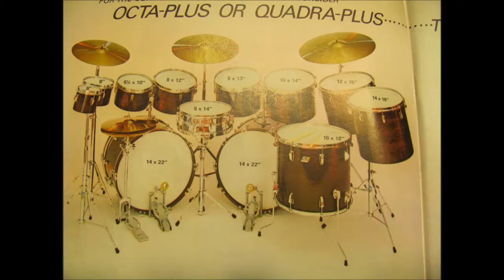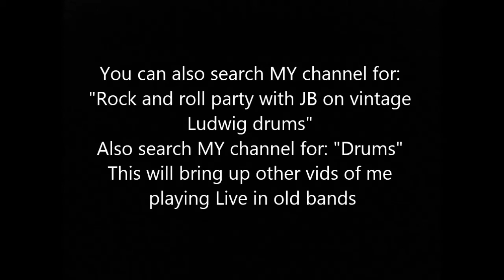Happy Birthday party Drum vids